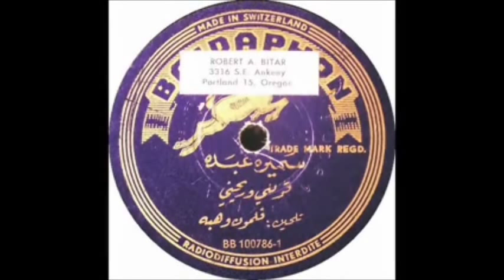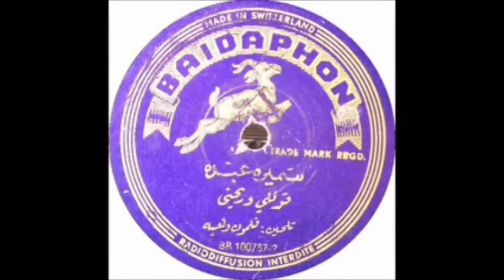سميرة عبدو قلي وريحني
سميرة عبدو قلي وريحني ف.ب